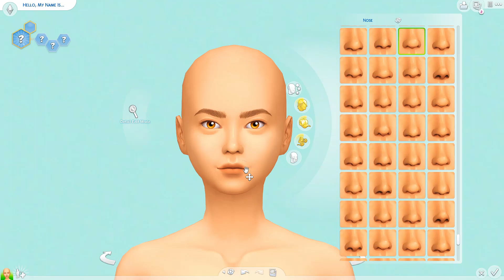The Sims 4 | OFF THE WALL 🍌💃🏽 | + Channel Update | Full CC List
Hey there! For today's video I'm talking about a few changes that had been made to the channel and I made this really cute Sim that I adore so definitley stay tuned to see her in action at the end of the video! ♥
💗 NEW VIDEOS EVERY: Mon, Wed, Fri, Sa 💗

◆ Social
Origin ID: TheSimPanions